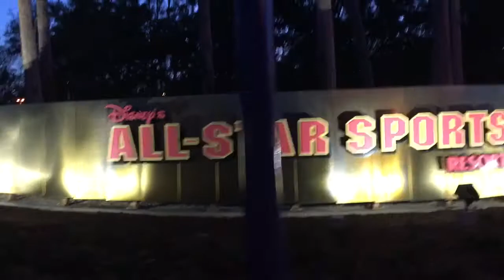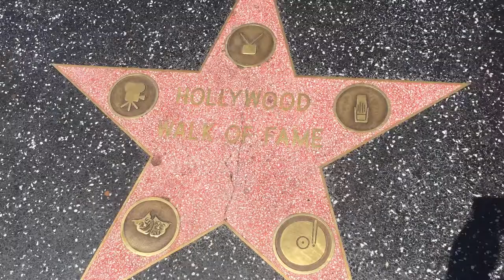"Give Me Love" ~ Auslan Cover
Fan video of "Give Me Love" by Ed Sheeran.
I did this for a school project and it is in Australian Sign Language.